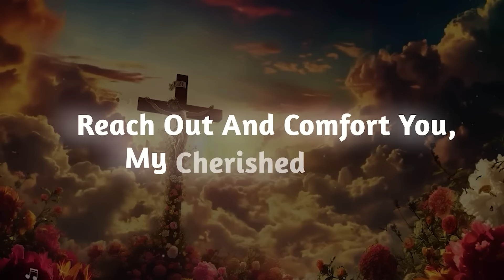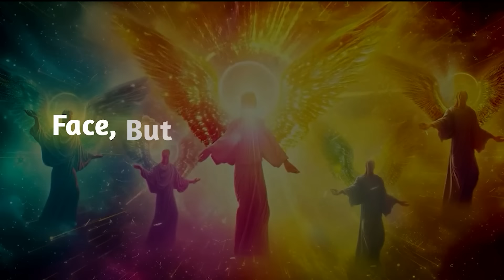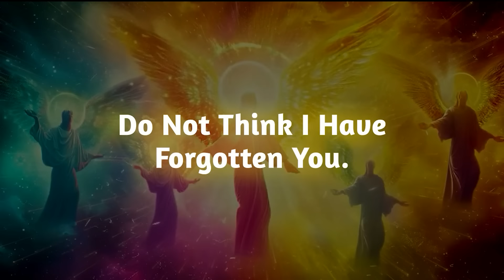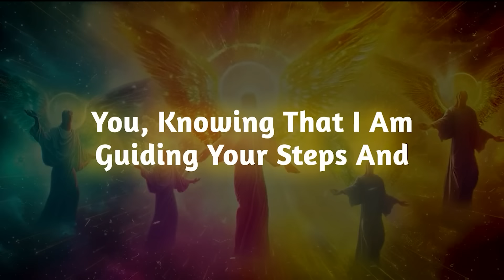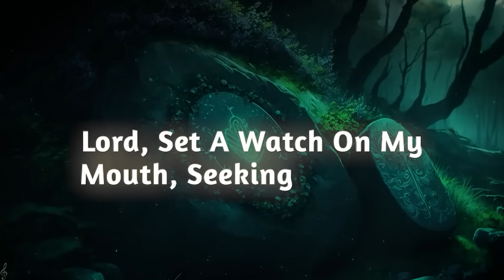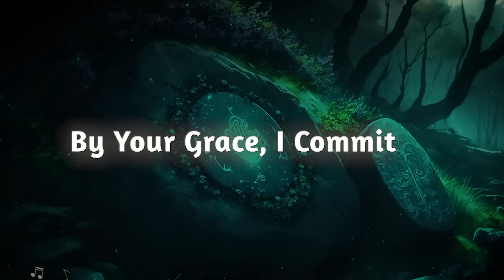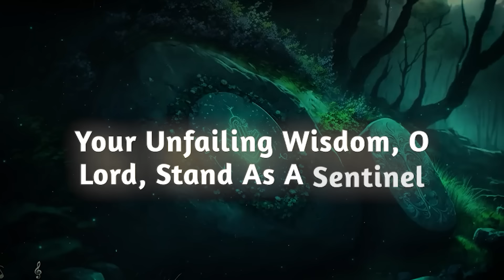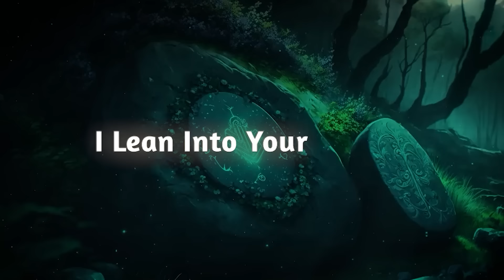Someone you love has passed away and left this message